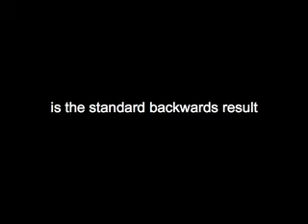A little niggle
Persian words: masnavi-e ma'navi, line 1
I hesitate to cite the author's most common nickname due to a modern tendency to complain that he's Afghani or Turki or whatever.

Music: an old Nonesuch recording, dastgah-e shur, santur player is Faramarz Payvar.

Complaint: wholly mine own.  Admittedly this is just a first fiddle with an old version of iMovie (05), but the latest Mac browser still isn't getting the darn ligatures right.